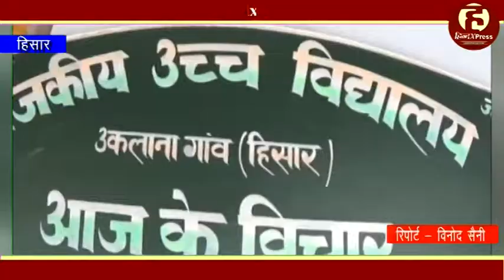हिसार : शराब पीकर आते हैं शिक्षक,बेटियां कैसे रहेंगी सुरक्षित